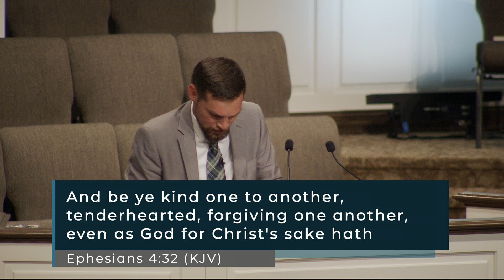Pastor Tyler McClain - Let's Talk About The Talebearer - Proverbs 26